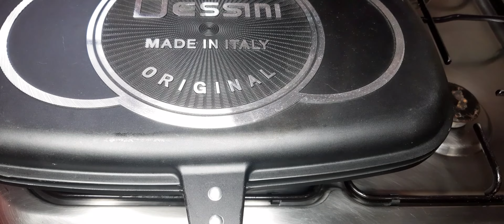Sizzling Success: Master the Art of Pan-Grilling Pork with This Easy Recipe!